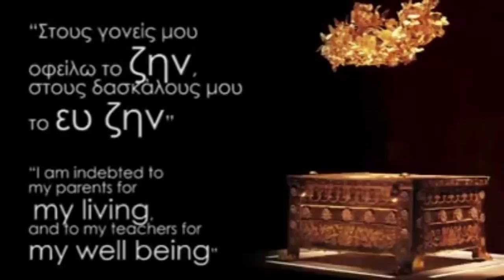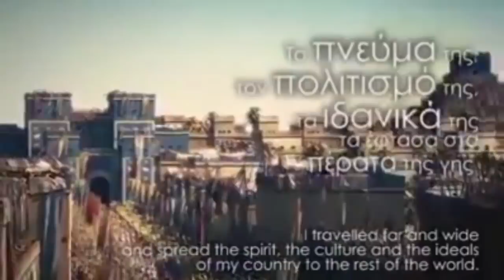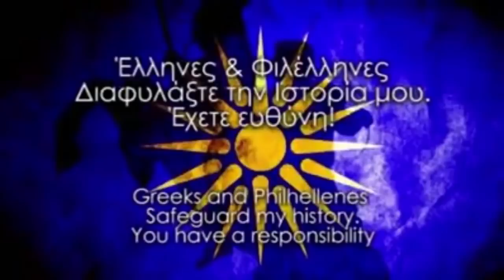ΕΚΠΟΜΠΗ 18-6-2018 : Η ΜΕΓΑΛΗ ΕΣΧΑΤΗ ΠΡΟΔΟΣΙΑ ΤΗΣ ΜΑΚΕΔOΝΙΑΣ - Ο ΤΣΙΠΡΑΣ ΓΙΑ ΝΟΜΠΕΛ «ΕΙΡΗΝΗΣ»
Αδέρφια Μακεδόνες και οι λοιποί Ελληνες κουράγιο κι αγώνας χρειάζεται...
Γράφει ο Θάνος
Πολλοί σχολιαστές και αρθρογράφοι ανέλυσαν τις παραμέτρους της κατάπτυστης προδοτικής συμφωνίας μεταξύ Τσίπρα και Ζάεφ που χαρίζει κυριολεκτικά το όνομα της Μακεδονίας μας στους Σκοπιανούς με ότι αυτό συνεπάγεται. κι έτσι εγώ δεν επιθυμώ αυτό στο παρόν άρθρο μου.
Οσο κι αν προσπάθησαν Τσίπρας και Κοτζιάς να ωραιοποιήσουν την συμφωνία με φανφάρες περί δήθεν προάσπισης της αρχαίας ελληνικής Μακεδονίας την στιγμή που αφαιρούσαν την ελληνική ταυτότητα των σύγχρονων Μακεδόνων, ουσιαστικά με μια γελοία υπογραφή προσπαθούν να βάλουν τα Σκόπια σε όλους τους διεθνείς οργανισμούς (ΟΗΕ, ΕΕ, ΝΑΤΟ) με το όνομα Βόρεια Μακεδονία.
Η Μακεδονία ωστόσο ξέρουμε πλέον όλοι πολύ καλά ότι, γεωγραφικώς, δεν φτάνει κάν ούτε στο μισό του νέου κρατιδίου. και εκτός αυτού στο συγκεκριμένο κρατίδιο δεν ζουν πλέον παραπάνω από 100.000 Μακεδόνες (κι εννοούμε φυσικά ΜΟΝΟ τους Ελληνες). Οι υπόλοιποι είναι Σλαβοβούλγαροι απόγονοι των Βουλγάρων Κομμιτατζήδων που έδιωξαν οι Μακεδονομάχοι μας στις αρχές του προηγούμενου αιώνα, καθώς και Αλβανοί, Σέρβοι, Τσιγγάνοι κλπ. Τα ίδια τα Σκόπια δεν αποτελούσαν ποτέ στην ιστορία μέρος της Μακεδονίας... (τα μόνα Μακεδονικά ελληνικά εδάφη βρίσκονται κοντά στην πόλη Μοναστήρι, η οποία δεν συμπεριελήφθεί τεχνηέντως στα σύνορα του ελληνικού κράτους μετά τους Βαλκανικούς πολέμους).
Ο προδότης Τσίπρας ήδη δέχεται σήμερα τα συγχαρητήρια των ξένων επικυρίαρχων και επίσης προτείνεται για το Νόμπελ Ειρήνης...
Μην απορείτε. ΠΕΡΙΣΣΟΤΕΡΑ ΕΔΩ